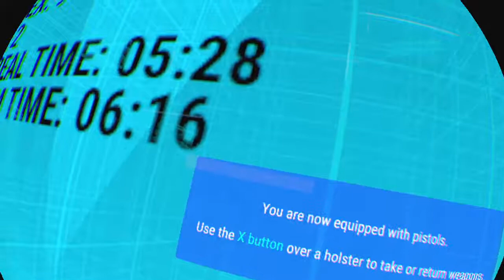Sairento VR_20190712051154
Sairento vr tutorial